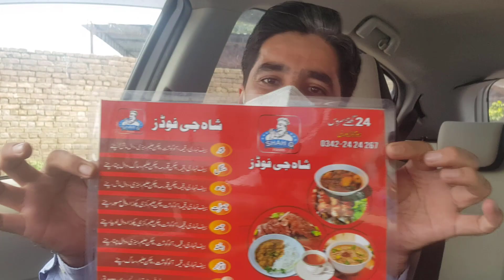Best Daal Chawal in Islamabad | Islamabad food | Shah G Daal Chawal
Salam and Hello to everyone,
Today we are going to try Shah G Daal Chawal in F-10 Islamabad. It is undoubtedly the best daal chawal in islamabad. It is located in F-10 right next to Junaid Jamshed outlet.
Shah G started this daal chawal on a cart and now he owns a good size restaurant where he sells all sorts of dishes on very low price and their specialty is  daal chawal.
The price of this daal chawal is only 100 Rs.
I would strongly suggest to all the daal chawal lovers to try this and you guys will love it 100%.